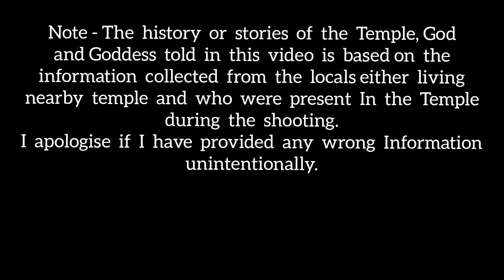१००० वर्ष पूर्व कोल्हापूरचं कोपेश्वर मंदिर! 1000 years old Kopeshwar Temple in Kolhapur! Vlog 11!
Kolhapur - Shirol - Khidrapur

वलॉंगिंग साहित्य जे मी वापरतो
One Plus 7 Mobile for Shooting
Boya BY-M1 Mic for recording audio
Octopus Tripod 360 degree Ball Head
Digitek Monopod

Thin_Places by @Jesse Gallagher
YouTube library

Happy Vibes by @Simon More